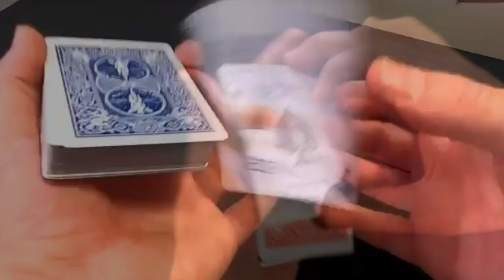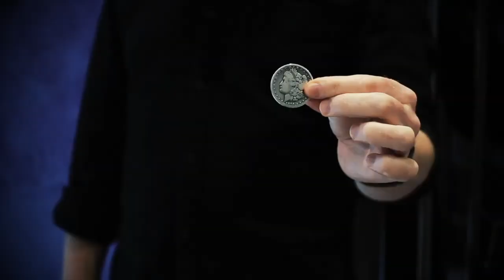Ghost by Collin Claus Review.